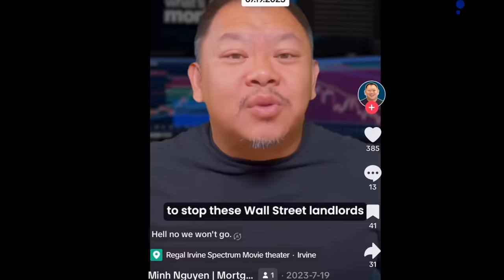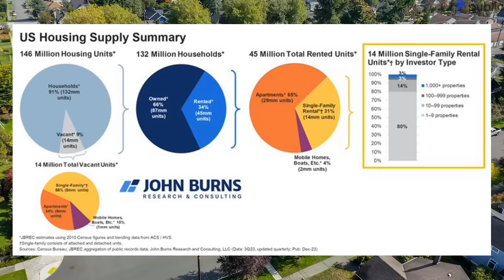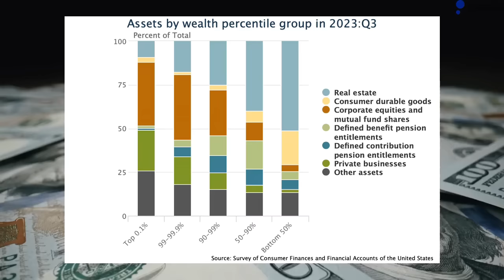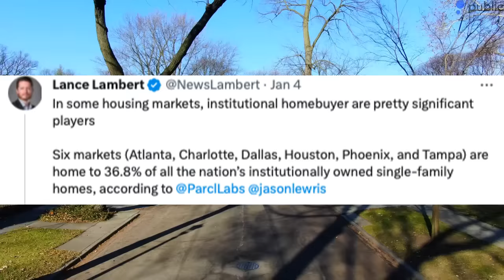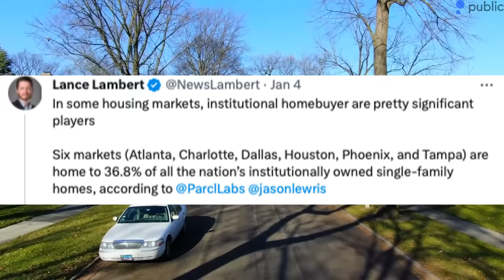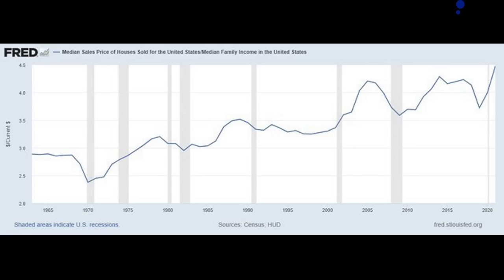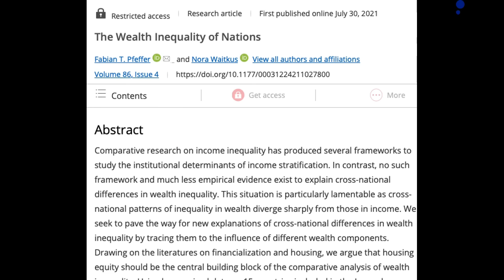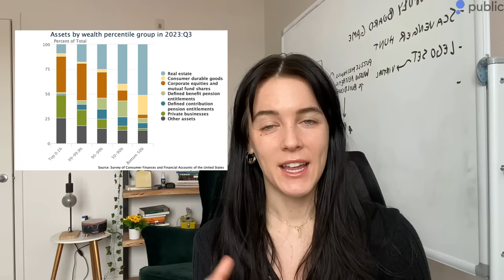Is Wall Street Destroying the American Dream?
Is Wall Street actually buying up all the housing... or is something far worse going on?

Featuring interviews with Ro Khanna, the U.S. Representative for California's 17th District, Rick Palacios Jr, the Director of Research at John Burns Research and Consulting, and several beavers.

Sliceonomics is a podcast co-produced with Public.com

0:00 - 00:51 - Intro
00:51 - 01:59 - Housing Market Overview
01:59 - 06:26 - What exactly is 'wall street'?
06:26 - 12:02 - Housing Crisis
12:02 - 16:44 - Fixing Crisis
16:44 - 18:22 - Community, General Kyla Monologue